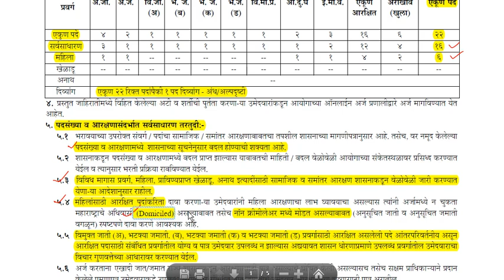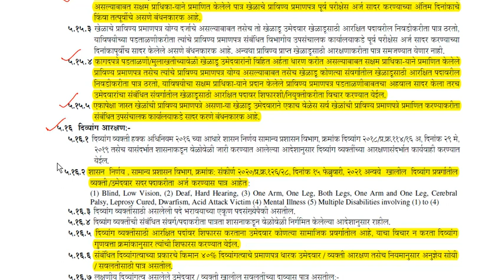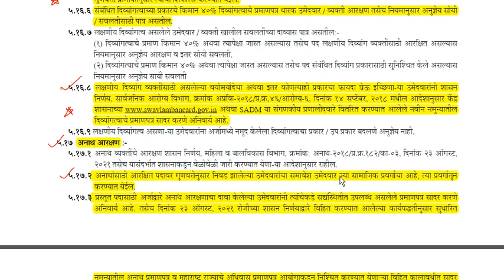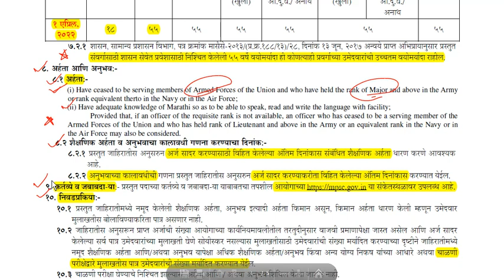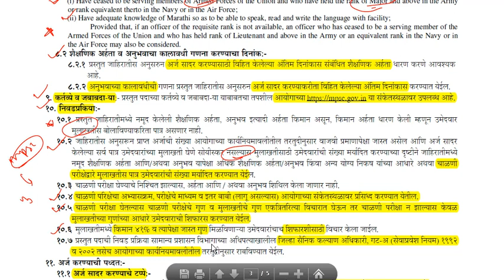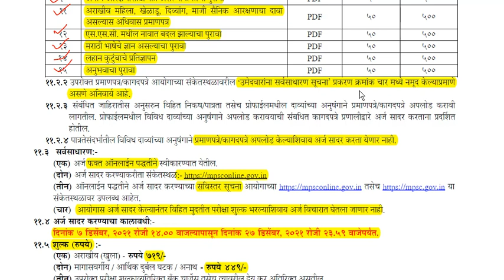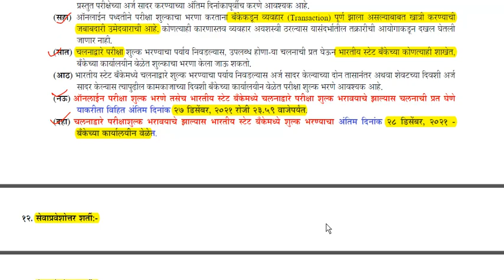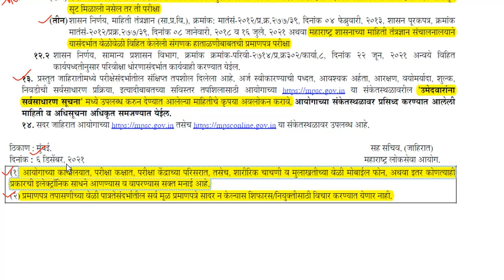MPSC Updates today | Jilha Sainik Kalyan Adhikari | MPSC Group A recruitment | MPSC Bharati 2021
दैनंदिन चालू घडामोडी प्रश्नाचा सराव करणेसाठी खालील telegram चॅनेल जॉईन करा 👇
MECHANICAL सर्व Engineering Exam चे updates तसेच MCQ सरावासाठी खालील चॅनेल जॉईन करा 👇

👉 नक्की बघा🙏

3️⃣ Sub: Strength of Material